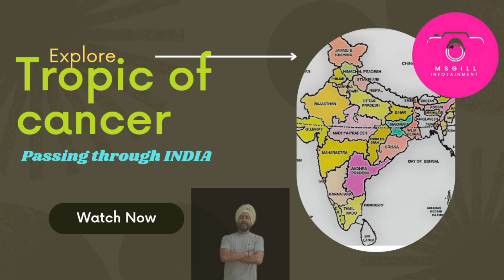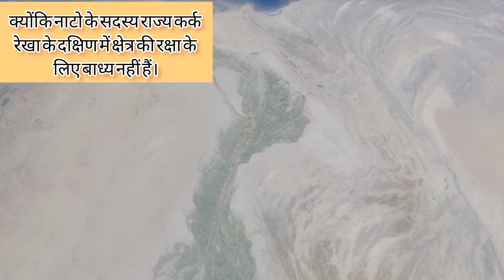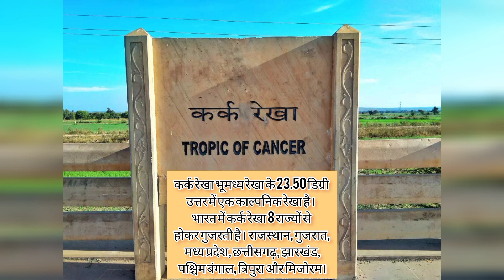tropic of cancer India#tropicofcancer#india#youtube#videos